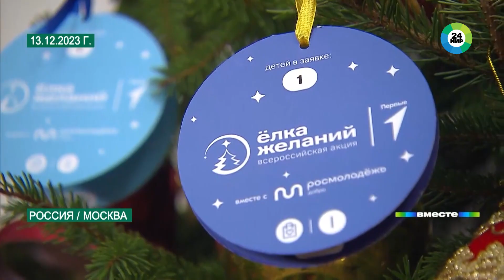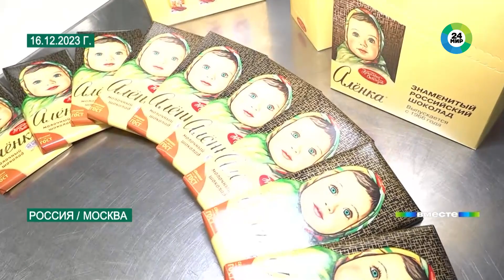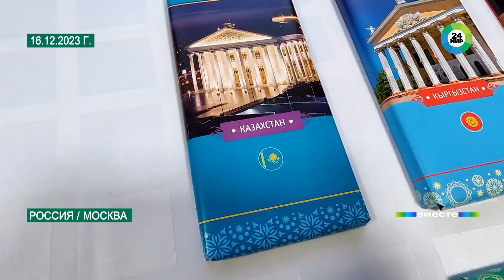Премьер исполняет желание: всё будет в шоколаде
Экскурсию на шоколадную фабрику провели для детей из стран Содружества. Роль гида взял на себя Михаил Мишустин. Попробовать конфеты пригласил и своих коллег, которые прибыли в Москву на внеочередной саммит глав правительств.